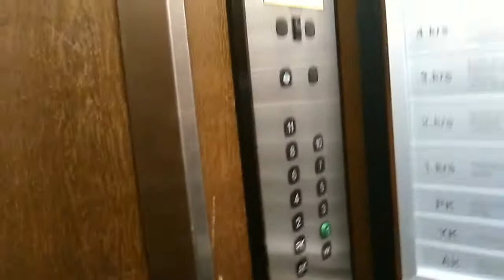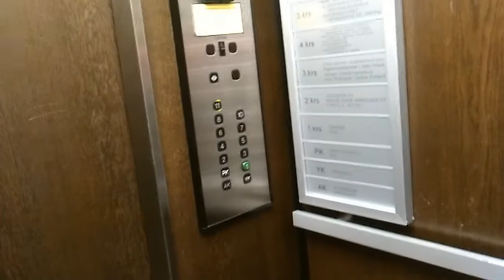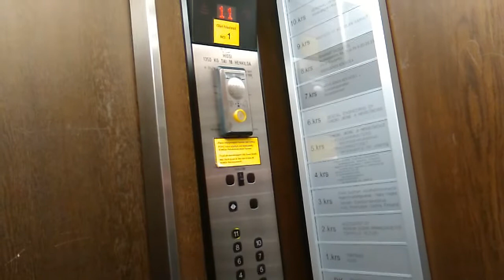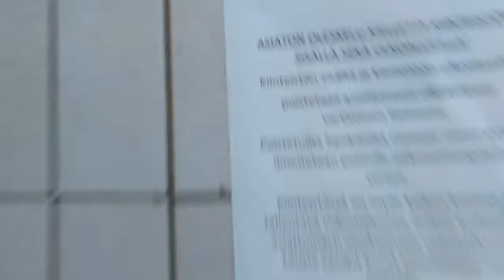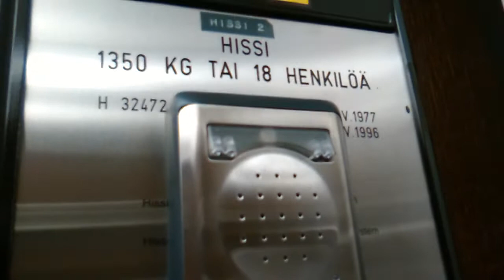E.P.I.C. FAIL! Stuck at Pohjola house AMAZING old fast 1977 Kone (mb Kone M 1996) Kouvola, Fi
Filmed with FinnishLiftFilmer2005 and FinnishElevatorFilmer2004

Note: This is a failed video!

Location: Pohjola House (Pohjola-talo)  Kauppamiehenkatu 4, Kouvola, Finland
Brand: Kone
Type: Fast traction
Fixtures: Kone M
Installed / modernized 1977 / 1996
Floors served: 14 (13 stops) AK, YK, *PK, *1, 2, 3, 4, 5, 6, 7, 8, *, 10, 11
Serials:
(No: 1):H32471
(No: 2):H32472
(No: 3):H32473
(No: 4):H32474
Capasity: 18 persons or 1350 kg